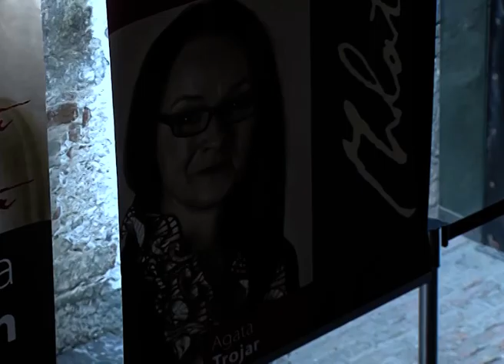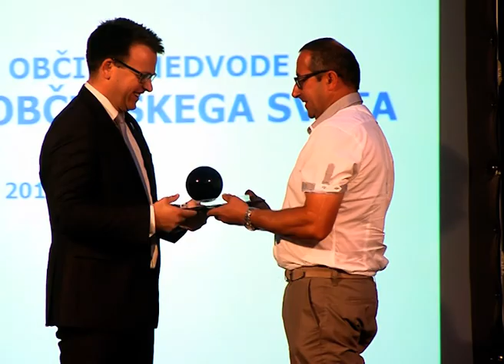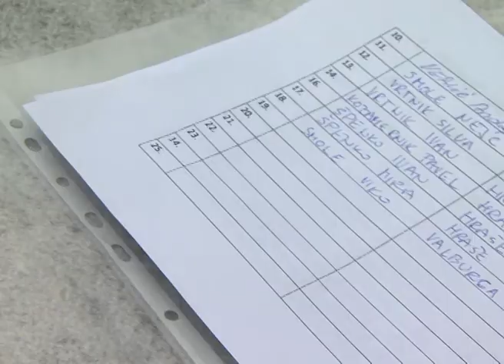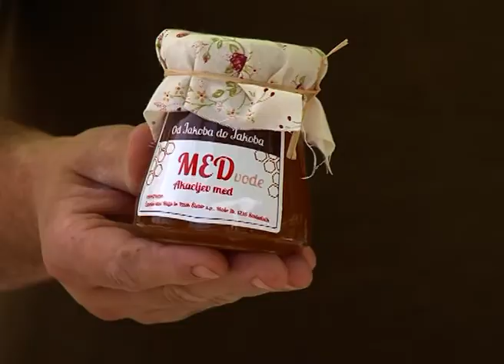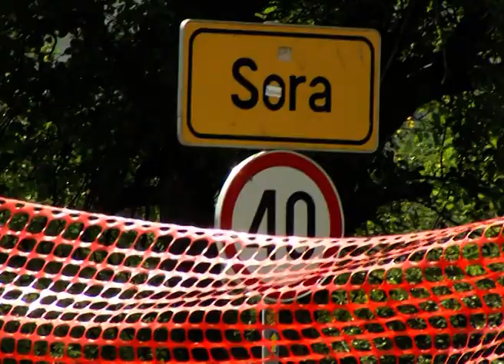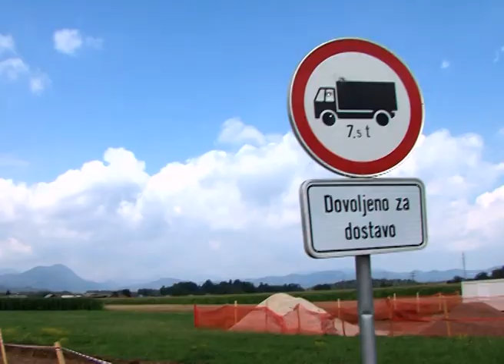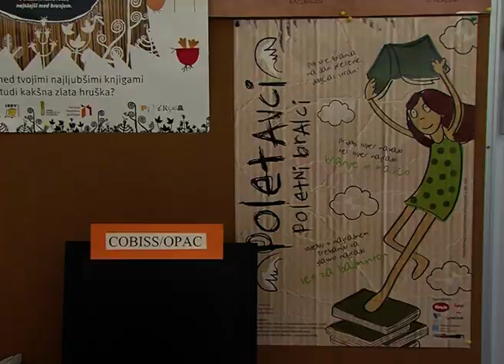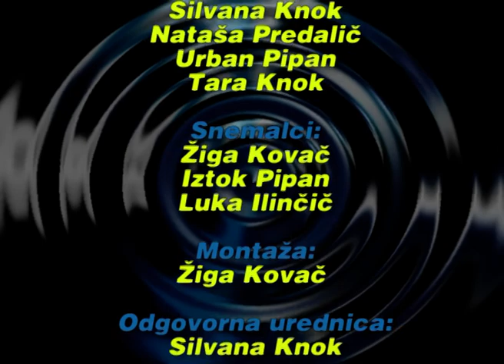Info 13 julij 2017